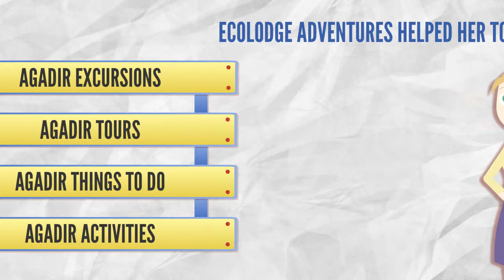Ecolodge Adventures Official Promotional Video